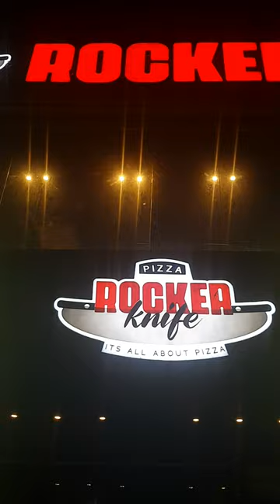Rocker Knife has good Pizza at Eiffel tower Bahria Lahore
@rockerknifehas quality pizzas, amazing lasagne, calzone & creative & different flavours of pizzas available as doners & Malai & mughlai options.

The outlet looks up to the Eiffel tower (Bahria lahore) & has an amazing interior & vibe to enjoy the lovely Pizzas at.

If you haven't tried the doners, I would recommend that. Go check them out, you won't regret it

📍 near Eiffel tower Bahria lahore Lahore